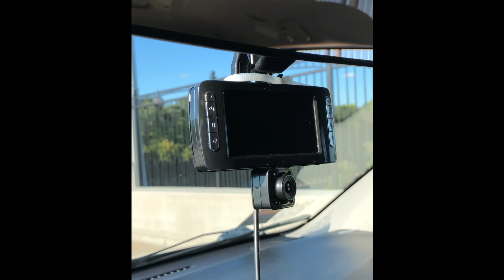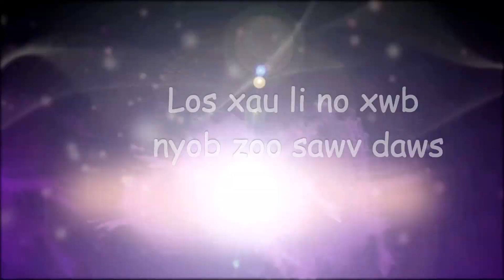Vaj tsev nroog Saint paul 9-25- 2019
Ntawm No Yog Nroog Saint Paul Minnesota